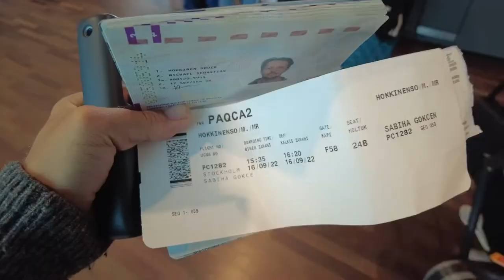Scammed by taxi driver in turkey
When traveling to Turkey make sure if you take a Taxi at the airport especially SAW Airport, Its smaller and crowded.

NEVER pay anyone before you get your gods or are at your destination.
I made the misstaked and believed as always that people are nice and paid upfront.

Watch and see for yourself, some things are taken out because of they might ban me for showing it.